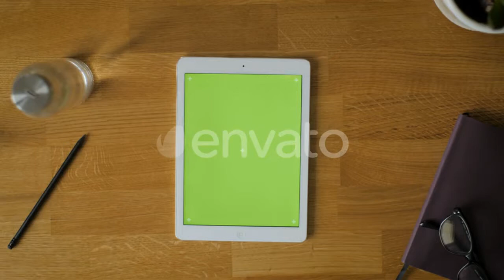Bunch Of Capsule Pills Rotating On a Black - (medical) Stock Footage | Mega Pack +40 items